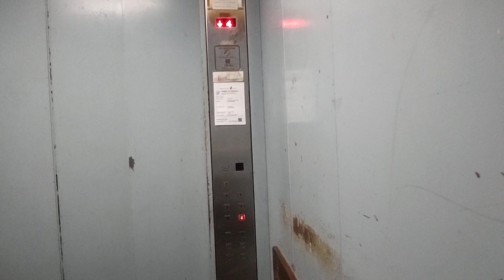Schindler Freight Elevator at LHK Building.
Singapore Elevators films 1 of the cargo lifts at LHK Building in Geylang, Singapore.

Date taken: August 14 2021
Floors served: 1 to 7
Year installed: 2001?
Status: Original